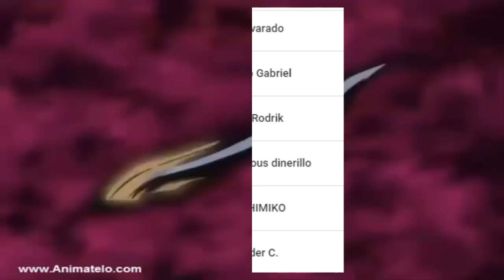Hanyo no Yashahime ANÁLISIS Nuevo Trailer Español !!! POSTER y FECHA de ESTRENO CONFIRMADA !!!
HOLA AMIGOS LES TRAEMOS UN NUEVO VÍDEO ESTA VEZ HABLANDO SOBRE  HANYOU NO YASHAHIME Y SU NUEVO TRAILER YA QUE SE REVELARON MUCHOS DETALLES SOBRE EL ESTRENO,  DEJENME SU OPINIÓN EN LOS COMENTARIOS.

Usa estos códigos de promoción:
Extra 5% Order Over $49, Code: Anime
Extra 7% Order Over $79, Code: Senpai
Extra 10% Order Over $99, Code: Daisuki